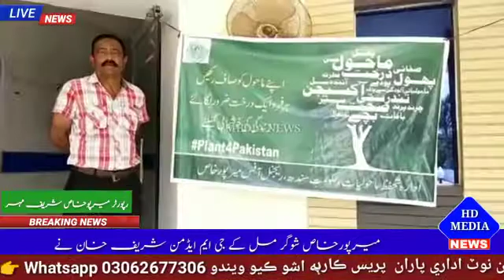Environment Department ka Eham Meeting | District Mirpur Khas | Media News HD